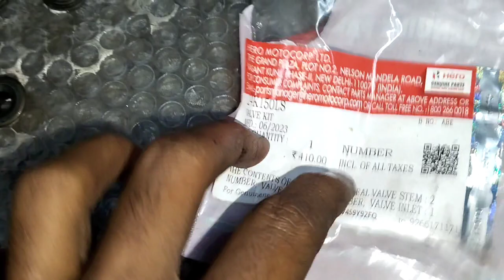Hero Passion Pro Head, Valve, Rocker, Camshaft, Kaise Lagaye, How To Install Head For Passion Pro.👈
Hero Passion Pro Head, Valv, Rokar, Camesoft, Kaise Lagaye, How To Install Head For Passion Pro.passion pro full engine fitting, passion pro, hero honda, Passion pro wall fitting videoh hero 👈 vlog mechanic bike Vlogs@rishikeshrubab30k. @TheUK07Rider @z900ridershorts @ActiveRahul @ARVBrothers bike .